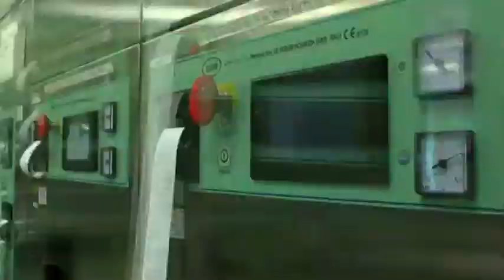PERUGIA: SALVATO 76ENNE GIUDICATO INOPERABILE